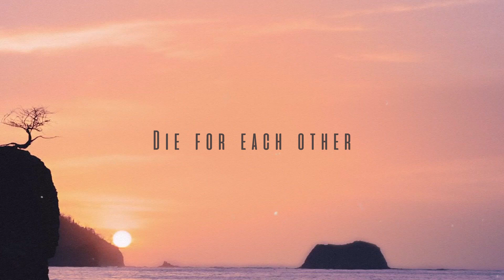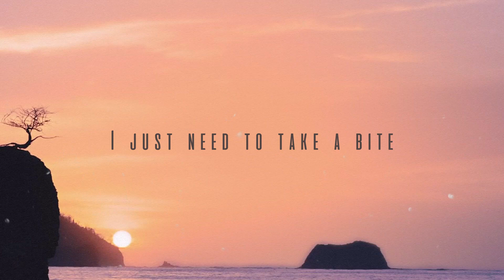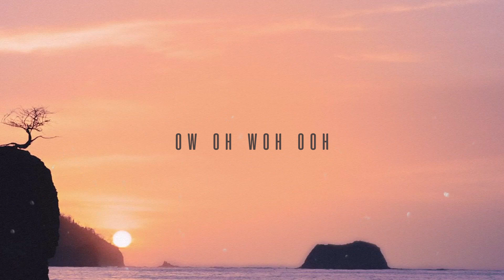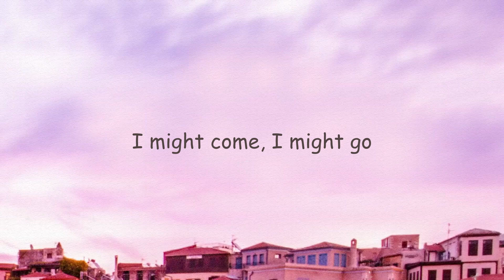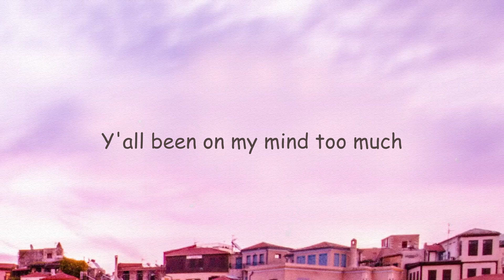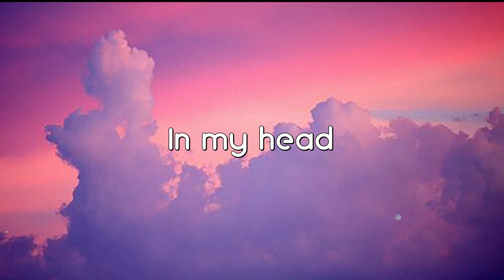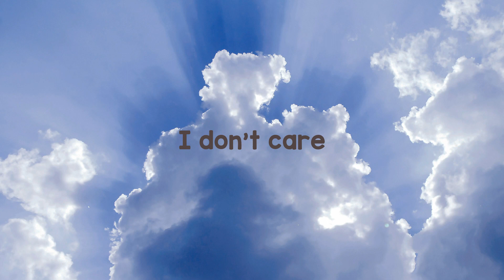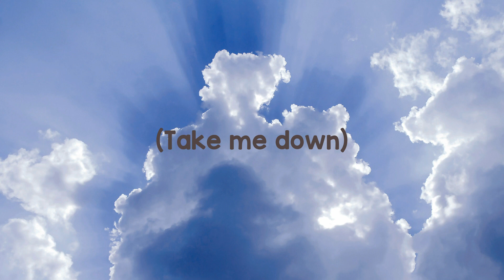Cool for the Summer - Demi Lovato {Lyric Version} 🪴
Cool for the Summer - Demi Lovato {Lyric Version} 🪴 del  Cool For The Summer
Demi Lovato
It's okay
I'm a little curious
Too
Can you?
Haa...
oooh...
oooh...
Take ...
Me down into your paradise
Don't...
Be scared
Cause I'm your body type
Just something that
We wanna try
Cuz you and I
I just wanna play with you
Too
Even If they judge
Fuck it
I'll do the time
I just wanna have some fun
with you
Haa...
oooh...
oooh...
Take ...
Don't .
Be scared
Just something that
We wanna try
We're Cool for the Summer
Haa...
Sshhh...
Take ..
(Don't be scared)
Don't...
Be scared
Just something that
We wanna try
(we wanna try)
Just something that
We wanna try
Haa...